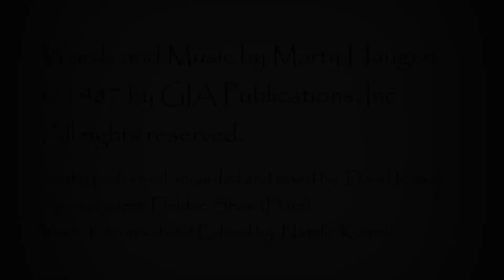Carol at the Manger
Happy New Year and continued blessings to you, my friends, on this Solemnity of Mary, Mother of God. “This hymn, addressed to the Christ-child in the manger, was written by American Lutheran composer and pastoral musician, Marty Haugen.” (godsongs.net) “The poetic text re-tells the story in a fresh way, ‘Holy Child within a manger, long ago yet ever near, come as friend to every stranger, come as hope for every fear.’ " (hopepublishing.com) Until we can sing together again… Carol at the Manger.